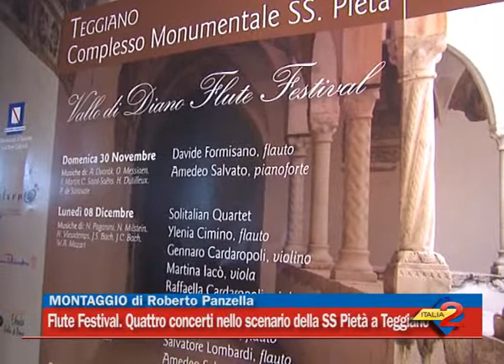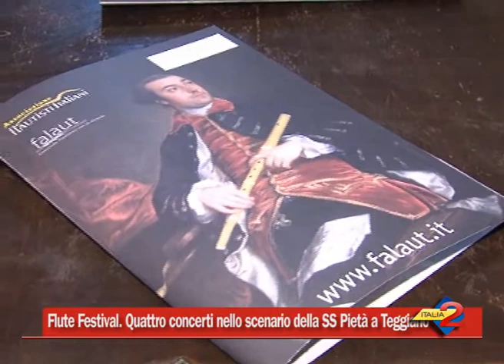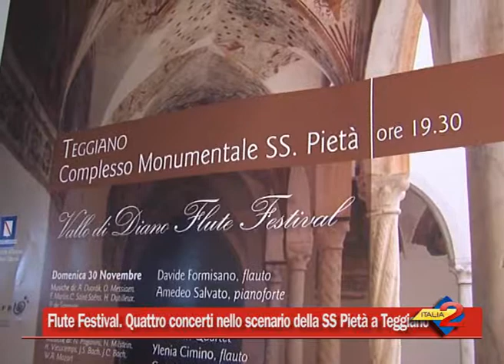Vallo di Diano Flute Festival. Quattro concerti nello scenario della SS Pietà a Teggiano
27/11/2014